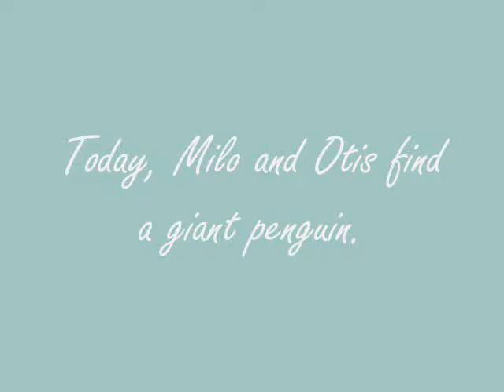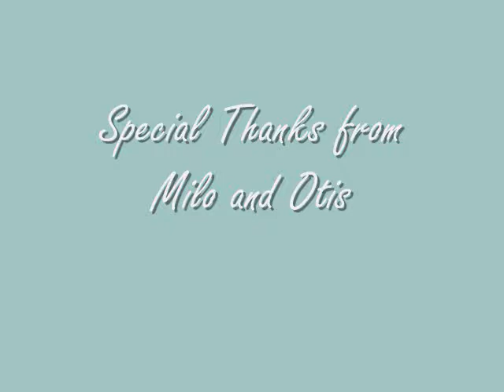The Adventures of Milo and Otis --and the Giant Penguin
When Milo and Otis meet a Giant Penguin, will they try to outsmart it, or run away? (With Credit Show: Otis and the Camera Bag)

This is the premiere of the show "The Adventures of Milo and Otis". It is Epsiode 1--The Giant Penguin.